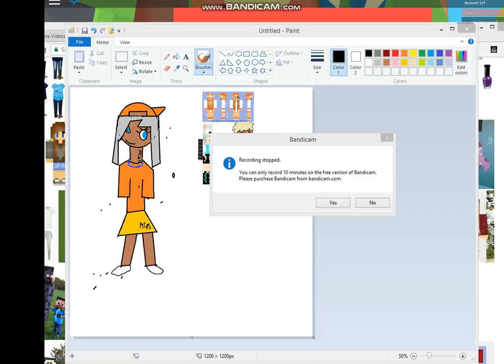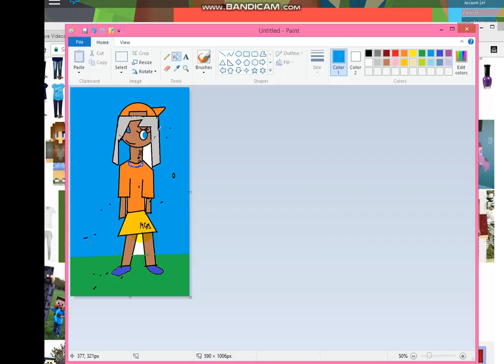The New Cast | Part 4 number 2 CoolArty aka MrCoolArts Sister